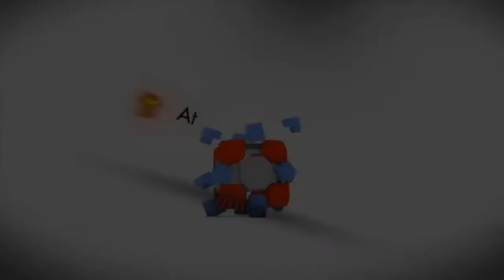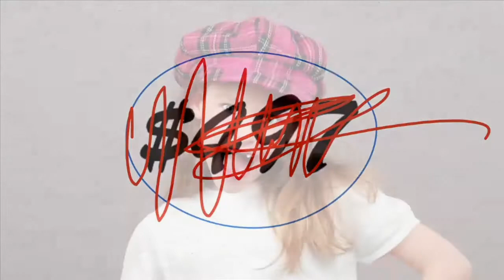Video Marketing Can My Child Use Invisalign? How Much Do Braces Cost? by Dr. Marc and Charlie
How's your bottom line? Are you making all the money you want? Ever wonder why people can't find you online just at the moment they really need you? Annoying (and costly) isn't it?

Dr. Marc Kossmann: As an expert video-marketing psychologist, clinical psychologist, Tae Kwon Do black belt, #1 Best Selling Author, and motorcycle-riding entrepreneur who enjoys helping other people succeed, Dr. Marc specializes in the psychology of marketing.